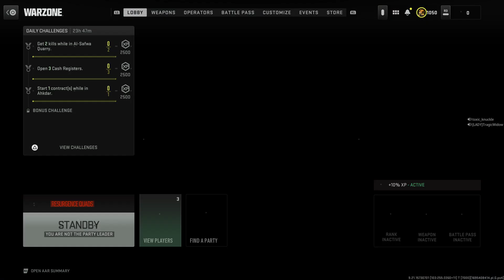One of the most insane win ive ever played